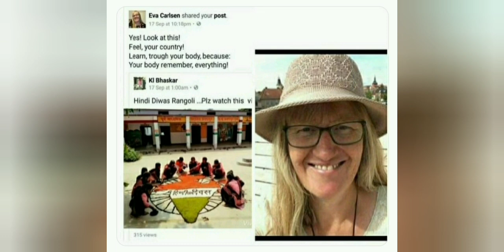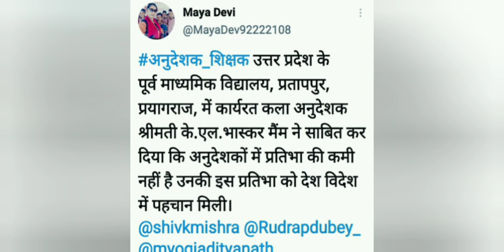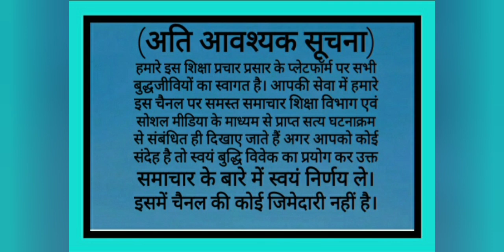अनुदेशक हैं आलराउंडर टीचर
अनुदेशक हैं आलराउंडर देखें
@manojmoond26 @Anudeshaknews @shikshamitranewstoday @master.ji.official @ApnaTime001 @edutapteachingpariskhactet3525 @TakeEducation4u @शिक्षाविभागकीहलचल @uttarpathshala4106 @ExamMaster1 @HindiEnglishPathshala @MrVivekBindra @yogawithadriene @seemabora397 @hrm6497 @NYOOOZHINDI